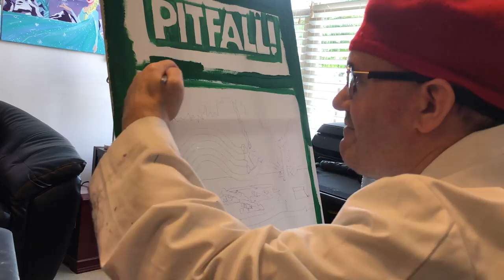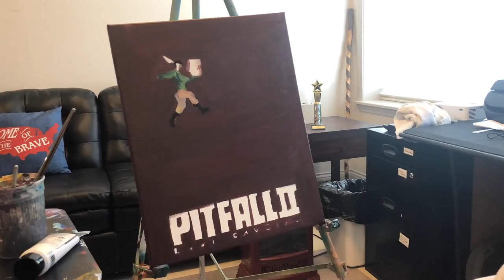Chris Barr and Megan Jefferson's The Art of Painting, Episode 74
Painting Pitfall